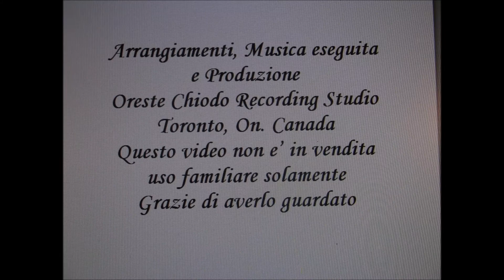E vuie durmiti ancora vol 33 B. M. R. I. F.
Stupenda tipica serenata Siciliana, son sicuro che vi piacera'